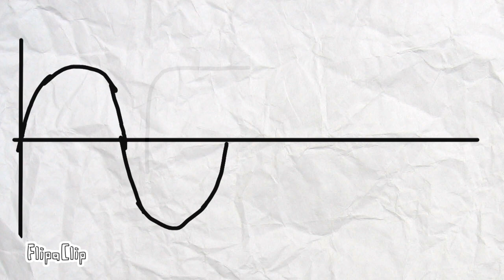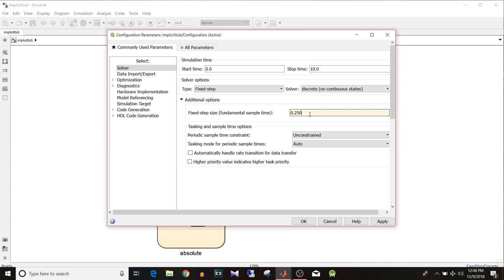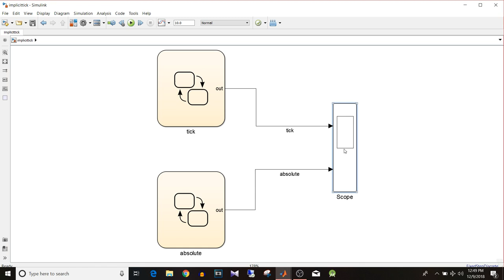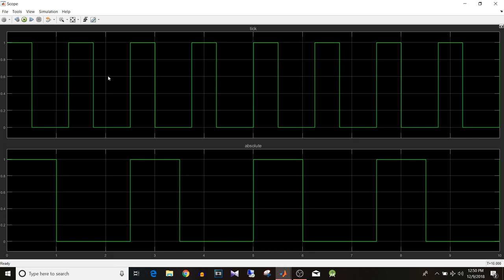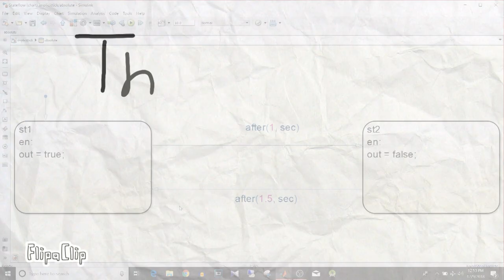Simulink Tutorial - 58 - Implicit Tick Event Temporal Logic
Simulink Tutorial For Beginners

In this video, I have explained implicit Tick event temporal logic and why it is better to use absolute time temporal logic.